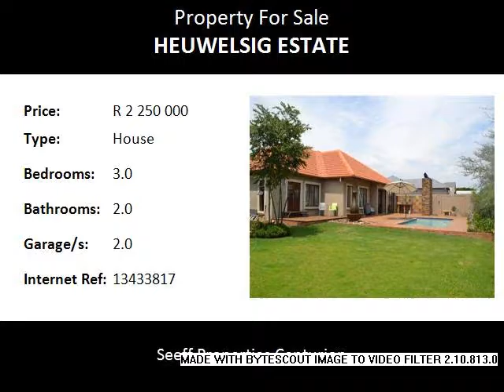3.0 Bedroom House For Sale in Heuwelsig Estate, Centurion, South Africa for ZAR R 2 250 000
Bedrooms: 3.0
Bathrooms: 2.0
Garages: 2.0
Price: R 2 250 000

Property Description:

DUAL MANDATE!
Excellent buy!  Looking for privacy and value for money.
This newly renovated 3 bedroom, 2 bathrooms and double garage is the ideal family home.
Outside braai and patio with lovely garden.
Perfectly located close to all amenities.